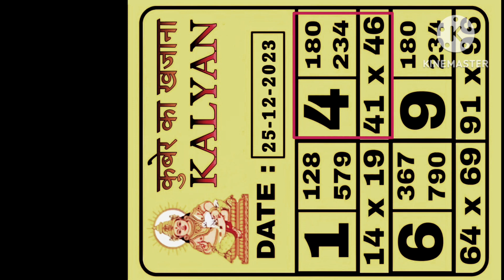kalyan#bb17#biggboss LOKNAMA - Full video l Honey 3.0